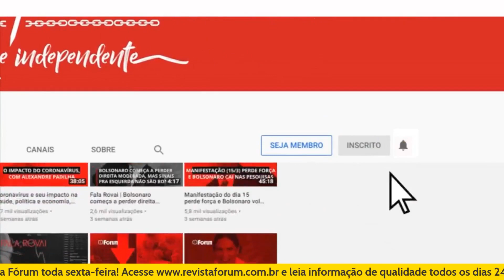Moro dá desculpa esfarrapa sobre sumiço de bens da 13ª vara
A correição extraordinária na 13ª Vara Federal de Curitiba levada a cabo pelo Conselho Nacional de Justiça (CNJ) identificou diversas irregularidades sob a gestão de Sergio Moro. Uma série de bens e recursos apreendidos pela Lava Jato, inclusive obras de artes, simplesmente “sumiram”. Eis que na manhã desta segunda-feira (13), Moro deu mil e uma desculpas (esfarrapadas) sobre o resultado da inspeção e ainda tentou ligar a correição do CNJ ao "clima de perseguição que existe em cima do Judiciário”, comparando seu caso ao da juíza catarinense que impediu uma criança de 11 anos grávida, vítima de estupro, de realizar o aborto legal. A que ponto chega Sergio Moro…